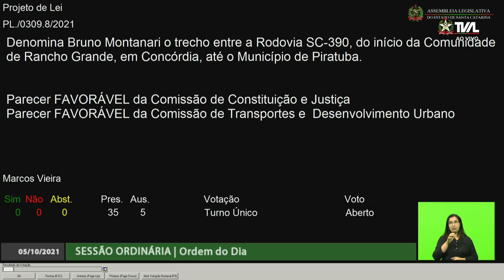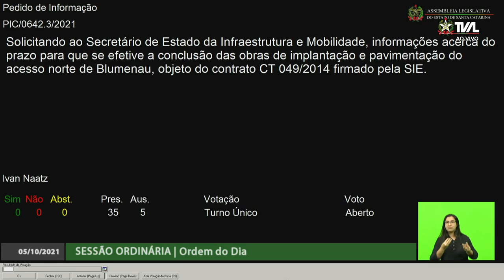Sessão Ordinária - parte 2 - 05/10/21